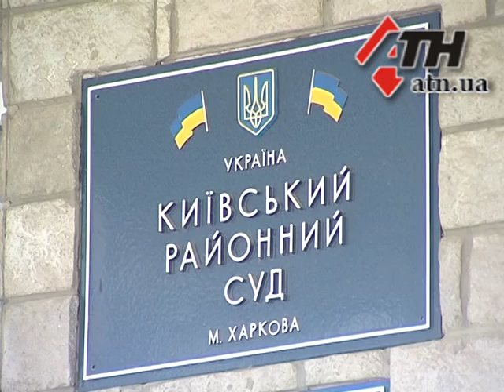10.08.2015 - Обвиняемой в организации теракта в "Стене", продлили содержание еще на 60 суток